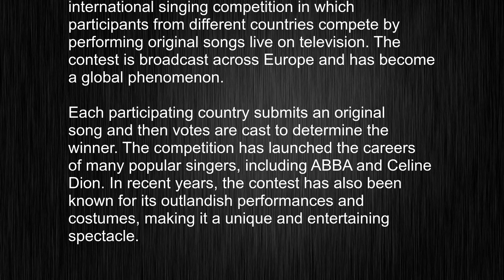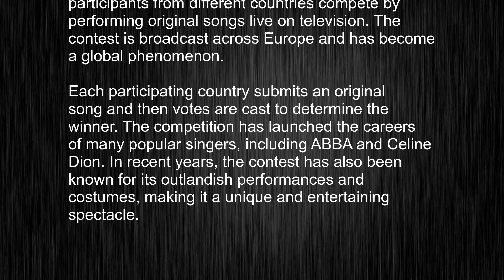What's the meaning of "Eurovision", How to pronounce Eurovision?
This video tells you what "Eurovision" means, how to pronounce it, provides a pronunciation guide and an accurate definition.
   00:00 Pronunciation
   00:23 Meaning

   - What is the meaning of Eurovision
   - How to say Eurovision
   - What is the definition of Eurovision
   - How to pronounce Eurovision

   Visit our free audio/video dictionary tutorial to learn how to correctly pronounce words/names and to learn their meanings, definitions, just like Eurovision definition and meaning in Merriam-Webster, Eurovision definition and meaning in Collins English Dictionary, Eurovision definition and meaning in The Oxford English Dictionary, Eurovision definition and meaning in Longman Dictionary of Contemporary English, Eurovision definition and meaning in Cambridge Advanced Learner's Dictionary, and more.